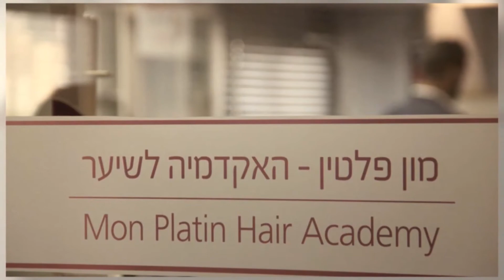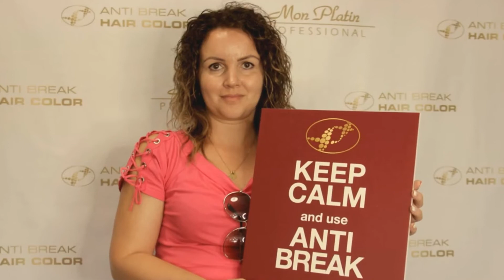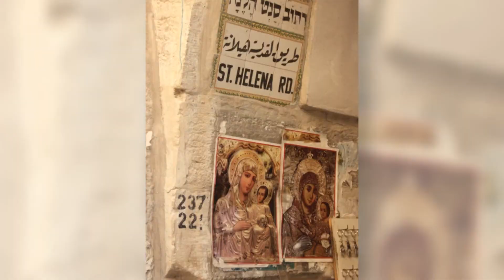Denisa Mon Platin Slovakia Sep 17